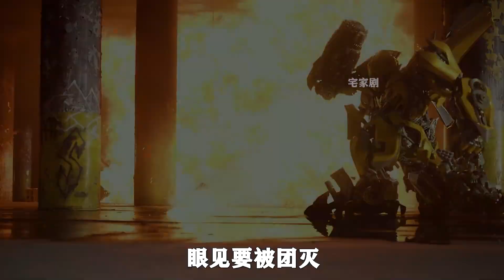变形金刚 I 霸天虎：霸天虎小分队, 你们都认识几个呢 ！